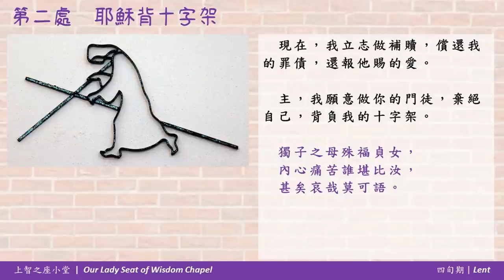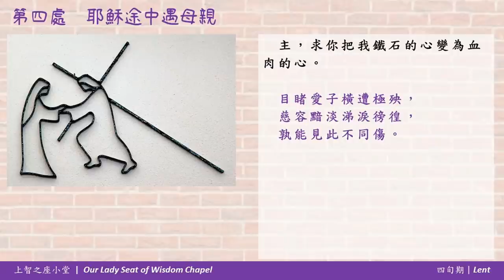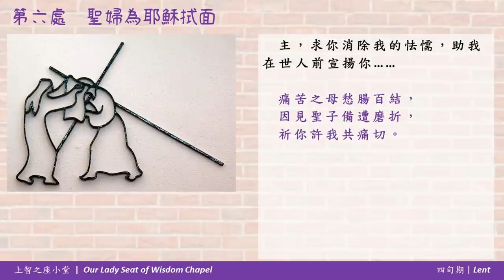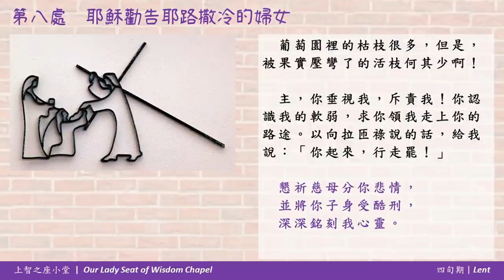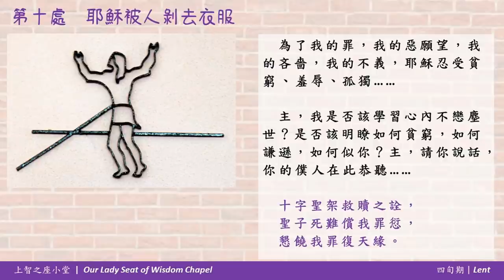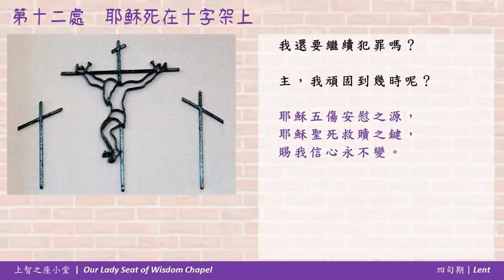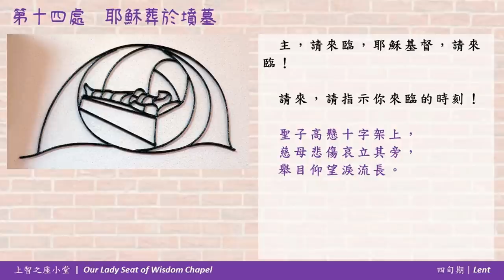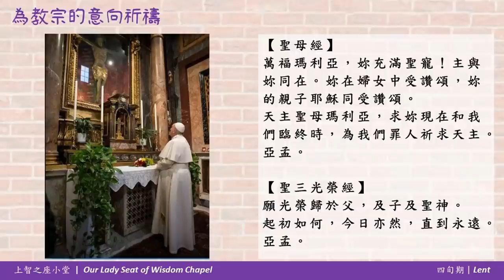四旬期第五主日（乙年）主日彌撒 及 苦路祈禱